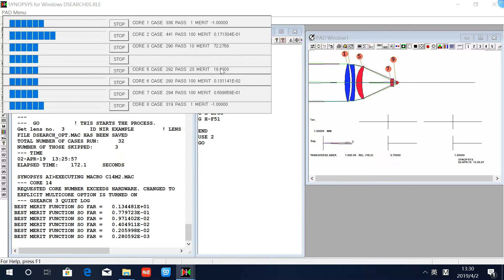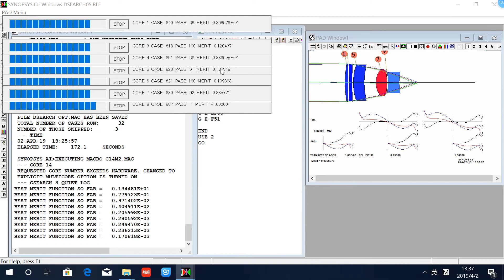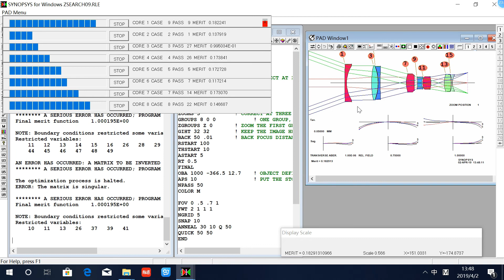SYNOPSYS™ lens design program (SYNthesis of OPtical SYStems)-PSD III Algorithm/Dsearch/Zsearch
The real SYNOPSYS™ lens design program (SYNthesis of OPtical SYStems) is one of the largest and most powerful lens design programs in the world.

PSD III Algorithm- PSD optimization algorithm is also called 'the pseudo second derivative'.This algorithm uses consecutive derivative matrices to approximate the second derivative matrix and uses this to calculate an improved damping factor for each variable. The result is a tremendous increase in convergence speed from initial designs that are far from optimal.

Dsearch&Zsearch- DSEARCH starts from a very rough description of a lens (the object, wavelengths, F/#, and number of elements) along with any other required constraints, and produces several candidate designs that are often close to final designs. ZSEARCH does the same thing for zoom lenses. Both algorithms can provide lens designs even if the designer has no idea of what an initial configuration might look like. DSEARCH was able to quickly find solutions with eleven, ten, nine, and, remarkably, only eight elements.